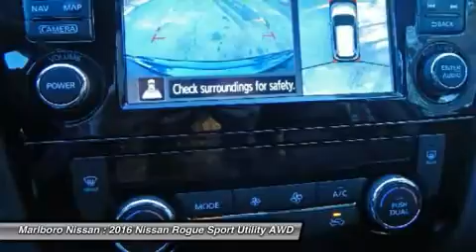2016 Nissan Rogue 36912